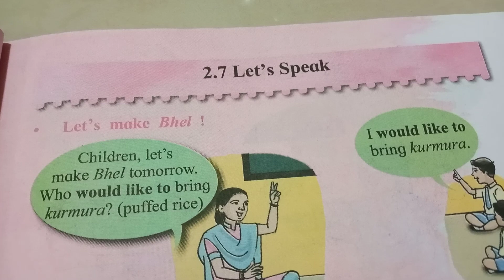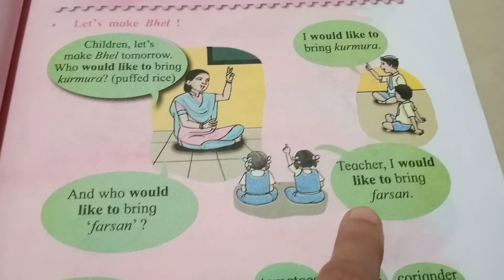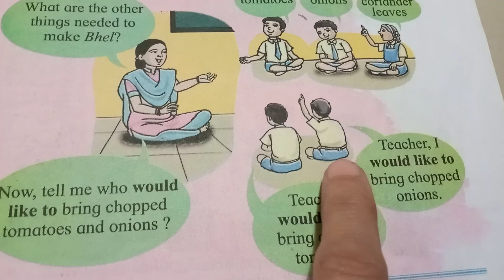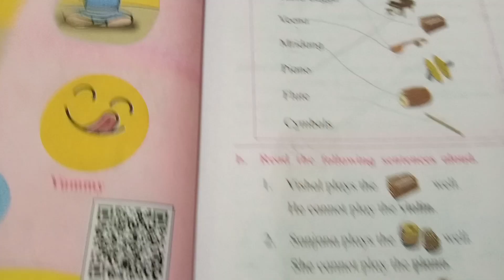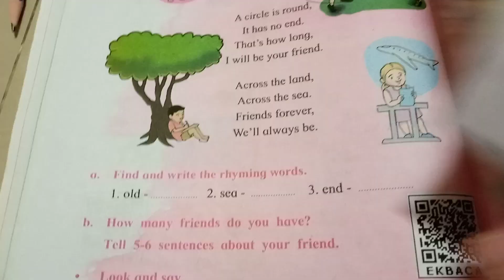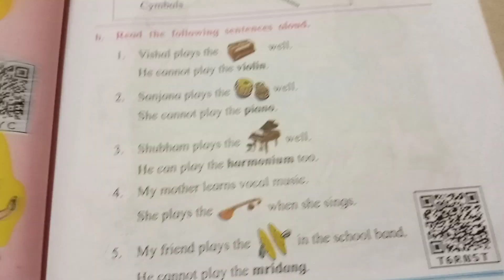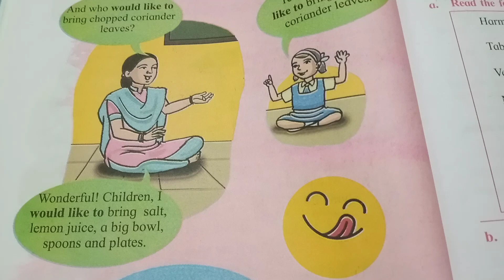Std II English Lesson no 2.7 Let's Speak.